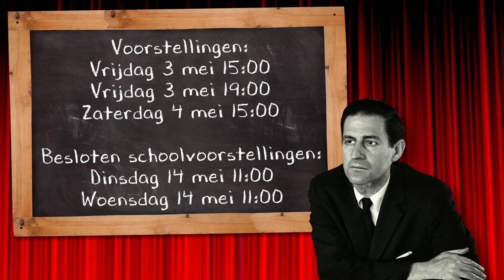De jongen die te snel groeide: teaser- Dutch National Opera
Bekijk hier de teaser van De jongen die te snel groeide, een opera over erbij horen en anders zijn, voor iedereen vanaf 6 jaar. De voorstelling wordt gespeeld en gezongen door volwassen zangers én een kinderkoor.